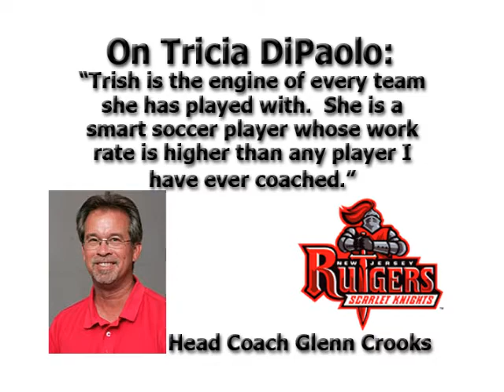Erin Guthrie Feature Story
Feature story on Rutgers University Womens' Soccer Goalie Erin Guthrie